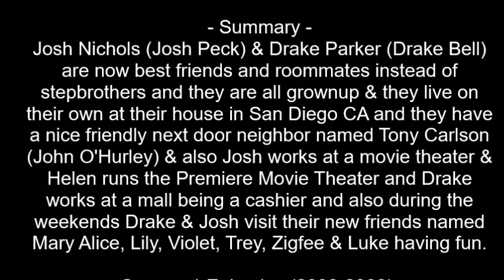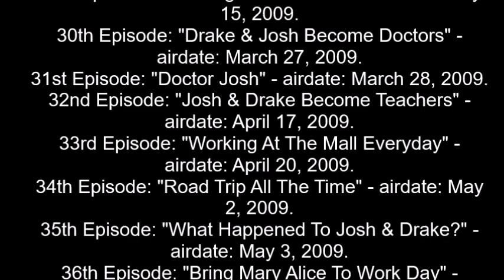Josh & Drake will become a TV show coming on September 9, 2008 after time traveling